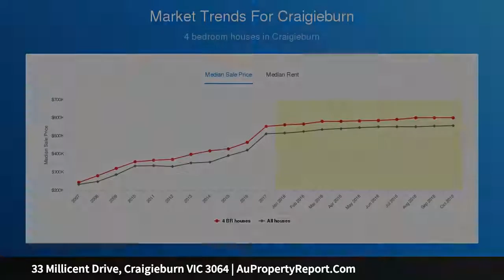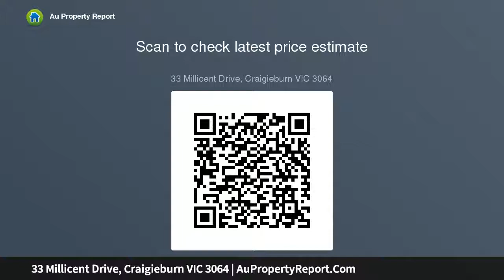33 Millicent Drive, Craigieburn VIC 3064 | AuPropertyReport.Com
33 Millicent Drive, Craigieburn VIC 3064
Property Type: house
Bedrooms: 4
Bathrooms: 4
Car Space: 2
Unlock the potential